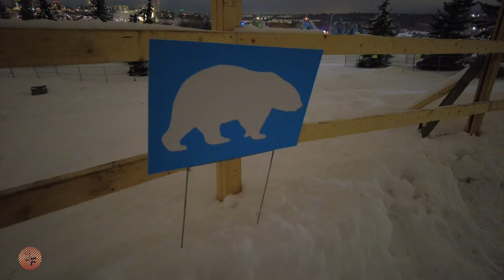Winter Festival in Edmonton | Flying Canoe Volant 2022 | Downtown Edmonton AB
Being in the city of festival, we had to take baba to enjoy a winter festival in Edmonton. The Flying Canoe Volant 2022 was happening along the Mill Creek Ravine to Edmonton Ski Club. We took baba out for a stroll to Downtown then the winter festival. We had a blast  and made video of it to share with you all.